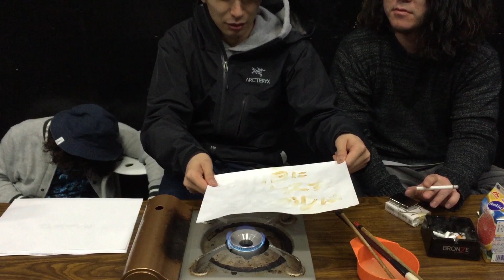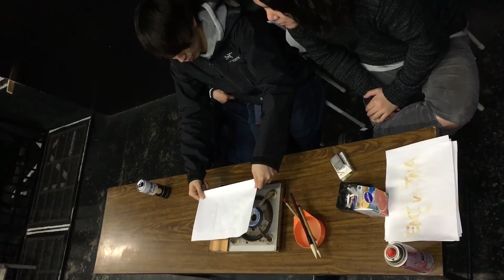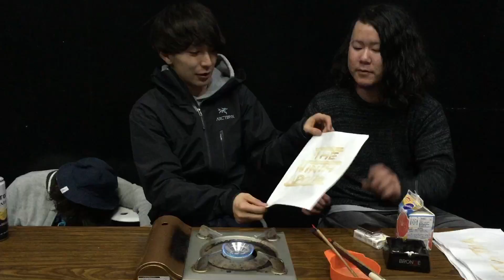新潟上越My Hair is Badからのご報告。2016年3月19日のこと。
新潟上越My Hair is Badからのご報告。
2016年3月19日のこと。